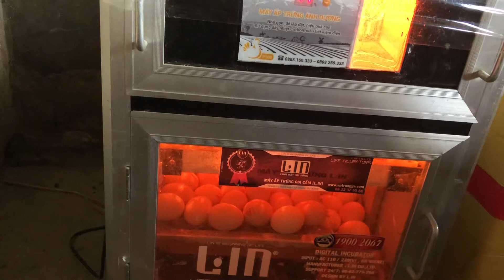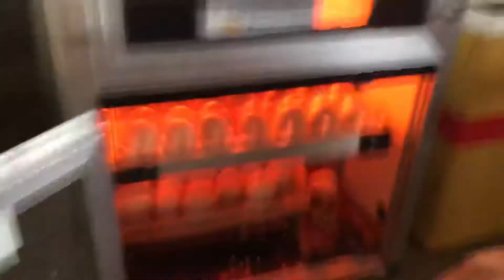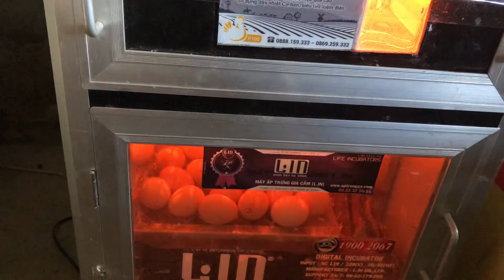Cách soi trứng có trống hay không| nhà nông